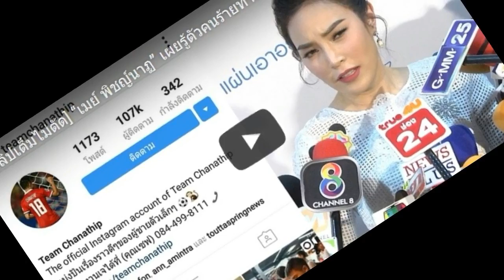น่ากลัวมาก!! "เมย์" รู้ตัวคนทำเพจแอนตี้แล้ว แท้จริงคือคนใกล้ตัวตามติดมาเป็นปี!